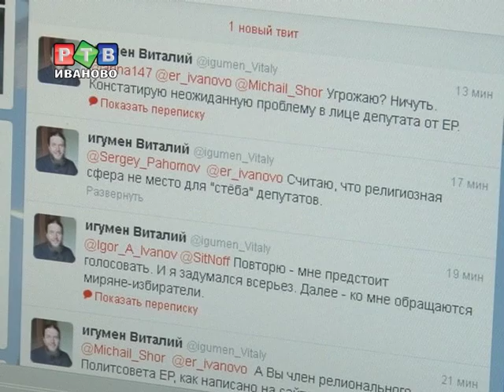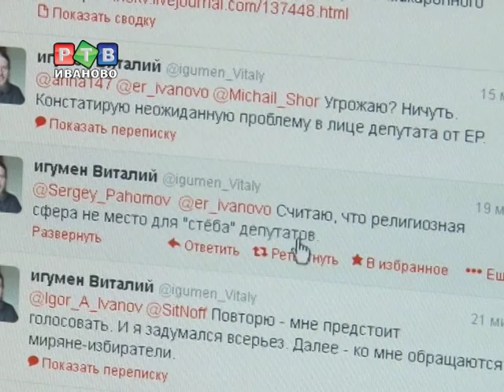Игумен Виталий VS Михаил Шор